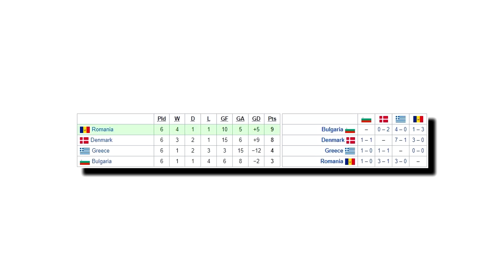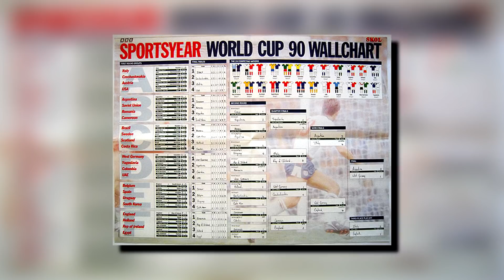Италия '90 - Африканската приказка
ИЗПОЛЗВАЙТЕ КОДА “azov” ЗА 10% ОТСТЪПКА НА ВСИЧКИ ПРОДУКТИ В OZONE.BG